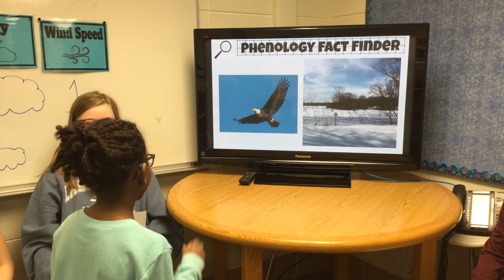PB Morning News 3-11-20